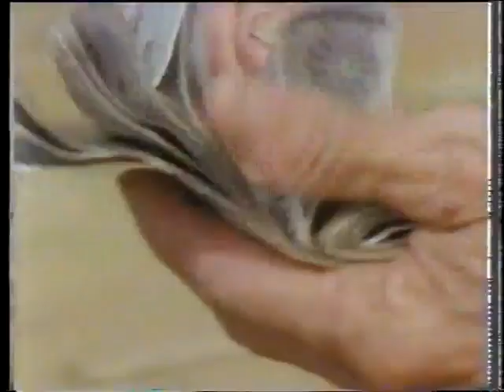CH5 - Nature Documentary - Paradise in Peril: The Giant Otter (1998)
"Paradise in Peril: The Giant Otter" is an immersive and captivating documentary that takes you deep into the heart of South America's enchanting landscapes to explore the lives of the remarkable giant otters. With the soothing narration of Andrew Sachs guiding you through every twist and turn, this film unveils the extraordinary world of these charismatic creatures and their unyielding resilience in the face of threats.

Journey alongside these giant otters as they navigate the lush rainforests, pristine rivers, and serene lakes that make up their natural habitat. Through stunning cinematography and intimate storytelling, you'll witness their playful antics, close-knit family bonds, and astonishing hunting skills. Discover how these creatures, known for their social nature, work in harmony to build intricate dens and hunt cooperatively, showcasing their remarkable abilities.

However, the documentary doesn't shy away from the challenges that these giant otters confront. As their paradise faces threats from habitat loss, pollution, and human encroachment, these creatures become a force to be reckoned with. "Paradise in Peril" delves into the otters' struggles to survive, adapt, and even reclaim their territories, offering a powerful message about the urgent need for conservation.

Narrated with finesse by Andrew Sachs, his voice weaves the tale of the giant otters with a perfect blend of awe and concern. His narration serves as a bridge between the viewers and the otters' world, evoking empathy and a sense of responsibility to protect these unique animals and their fragile environment.

"Paradise in Peril: The Giant Otter" is not only an awe-inspiring visual treat but also a poignant call to action. It sheds light on the delicate balance of ecosystems, reminding us of the interconnectedness of all life forms. It celebrates the giants of the rivers while cautioning against the perils they face due to human activities.

Don't miss the chance to embark on this enthralling journey, as Andrew Sachs' narration leads you through the trials and triumphs of South America's giant otters.